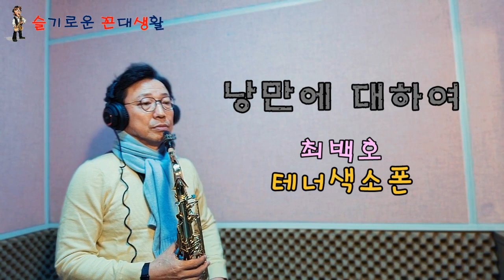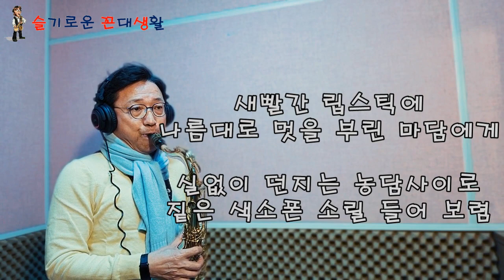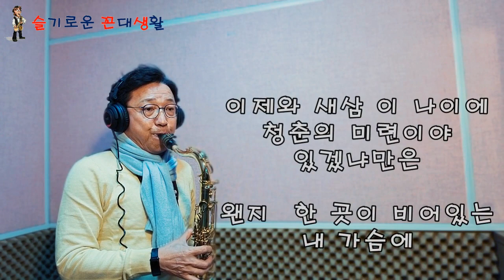낭만에 대하여/최백호.테너색소폰(아마추어 연주자 : 한세구)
Saxphone : NOVA SAX TX301
Mouthpiece: OTTO LINK hard rubber vintage 7*
Reed : Vandoren JAVA 2.5
Ligature : Echo Master
# Instument-maintenance : Master유일 ( 더 삭스)